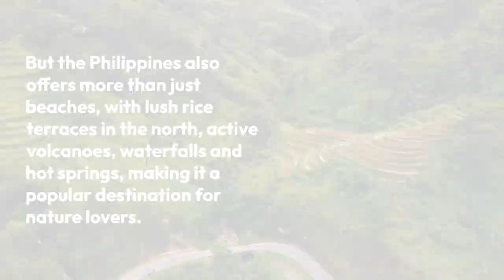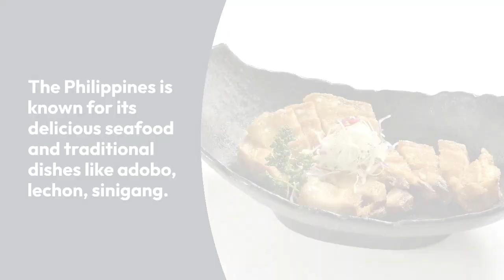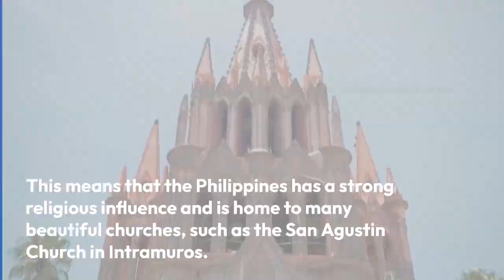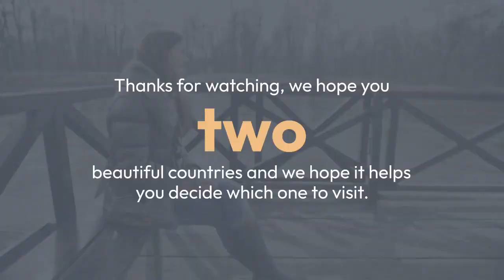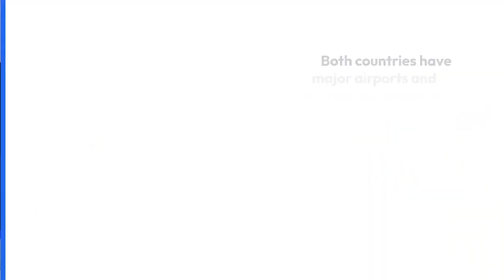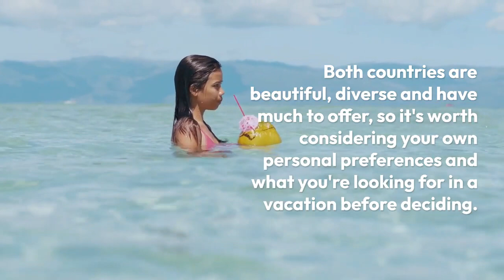Philippines or Thailand: Which Paradise Will You Choose? 🏝️🌺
🌟 Explore the stunning landscapes, vibrant cultures, and delicious cuisines of the Philippines and Thailand with us! 🇵🇭🇹🇭 In this ultimate travel showdown, we compare these two Southeast Asian gems to help you decide which paradise suits your travel style. From pristine beaches to rich cultural experiences, join the adventure! 🌏✈️